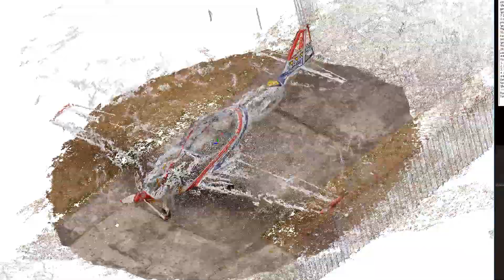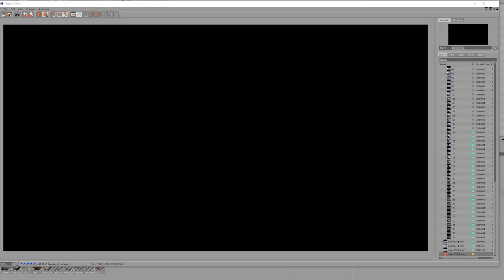VFX Breakdown Aeroplane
Shot assembly from a cinematic spot for PSD Bank Kiel